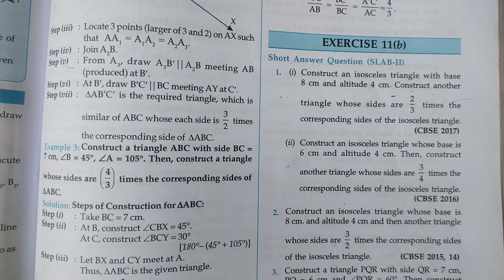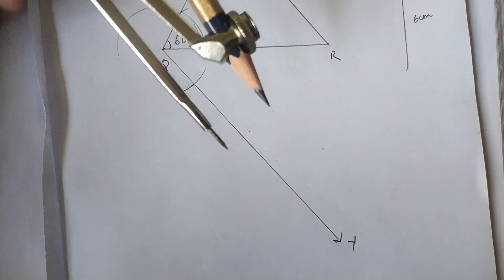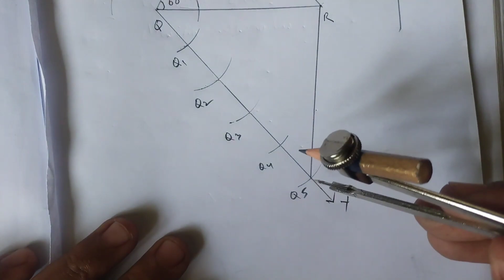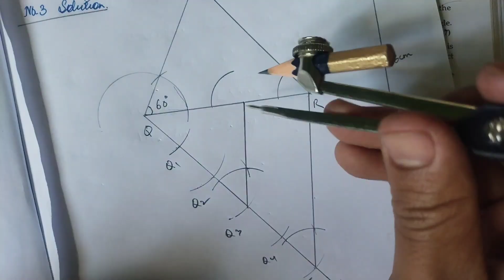MBOSE Class 10 Mathematics Construction